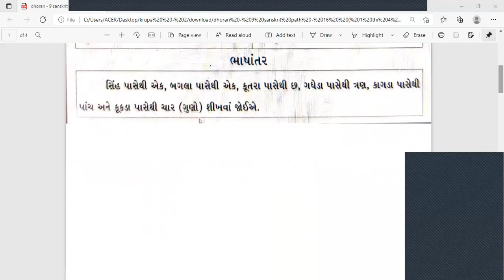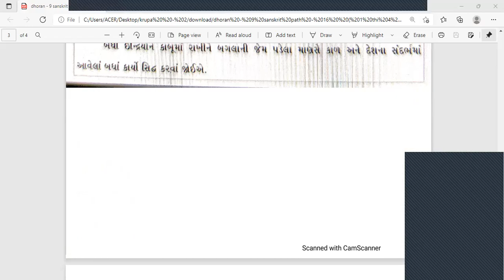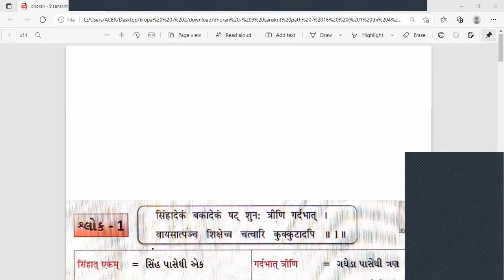ધોરણ 9 સંસ્કૃત પદ્ય 16 अजेयः स भविष्यति ( भाग १ )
ધોરણ    9  સંસ્કૃત  પદ્ય   16  अजेयः स भविष्यति  (भाग   १ )  (  શ્લોક   1 થી 4 )  ગાન અને સમજૂતી .